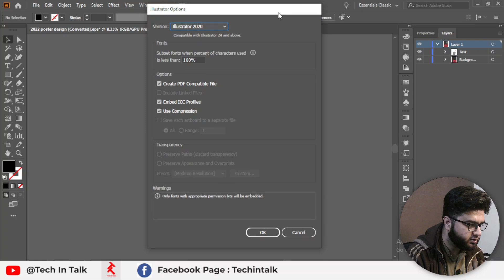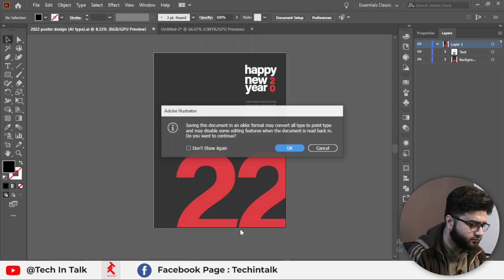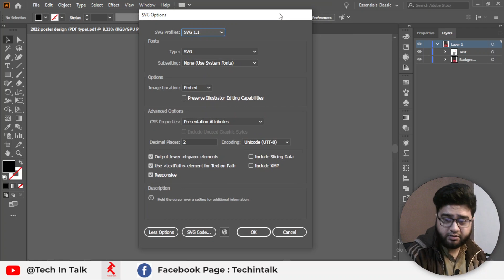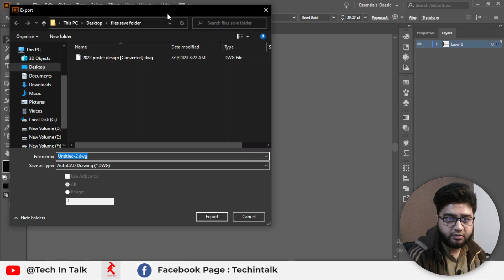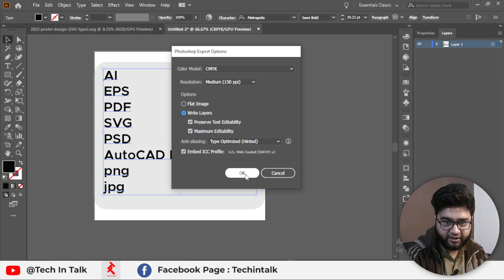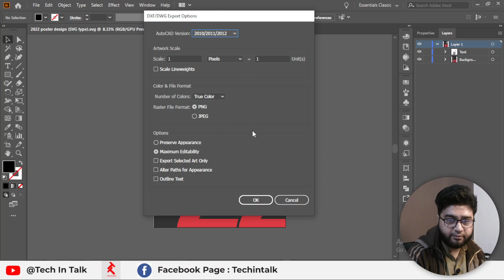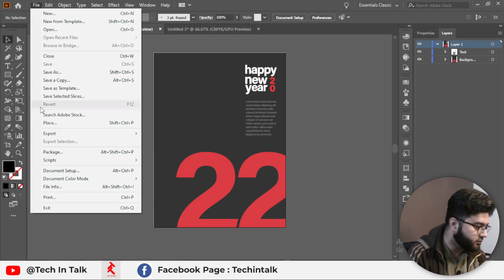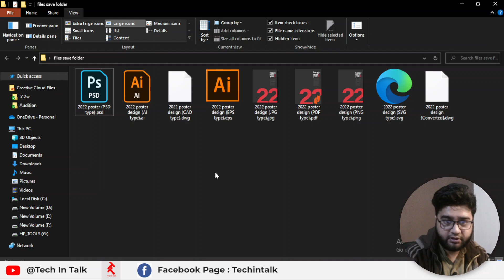Using Adobe Illustrator: Image File Formats Explained- JPEG, EPS, PDF, PNG, SVG, PSD, AI etc.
Welcome to techintalk
In this video, I explain step-by-step, how to generate Image File Formats Explained- JPEG, EPS, PDF, PNG, SVG, PSD, AI, etc using single software which is Adobe illustrator.

I things i use for recording:
BOYA BY-M1 3.5mm
BOYA BY-MM1 ShotGun Mic
Logitech Brio 101 Webcam
Sensyne 14'' Selfie Ring Light
Nikon Z 30 with Wide-Angle Zoom Lens
GODOX SK400II-V Light
Godox SL-60W Kit with Softbox

I explain these points in the video:
EPS Which File Formats Should You Be Using Illustrator?
Do you know the difference between these file formats, SVG, PDF, and EPS?
learn the pros and cons of these file formats
when or when not to use these file types
Must Know File Types Explained
Image File Formats Explained- JPEG, EPS, PDF, PNG, SVG etc.
Vector File Formats in Illustrator
Common Image File Formats and Their Differences